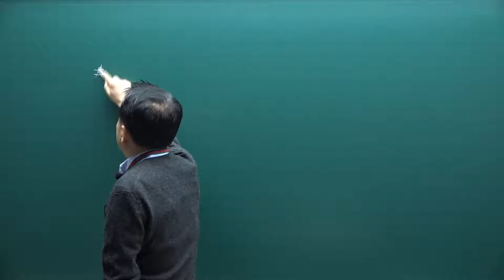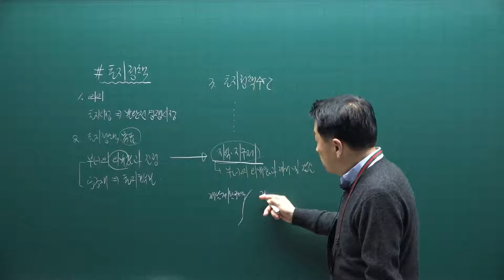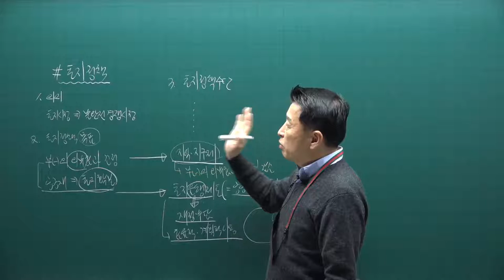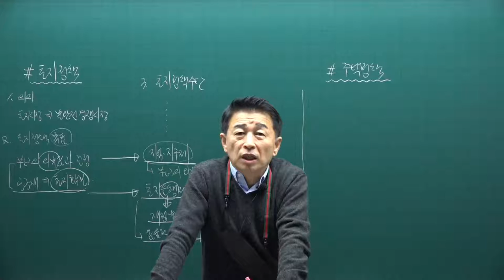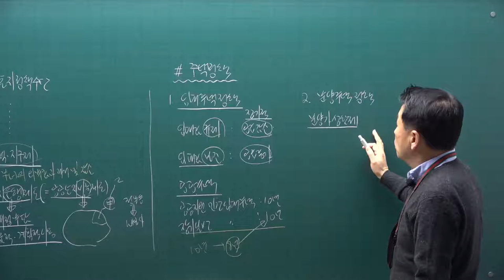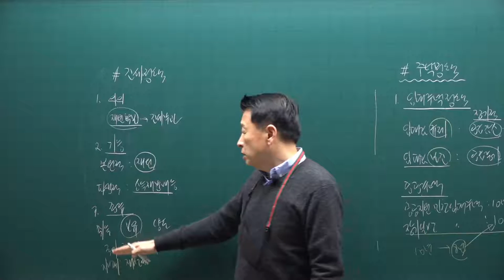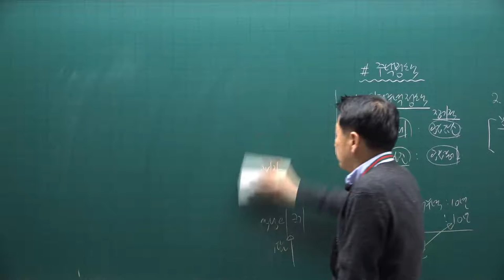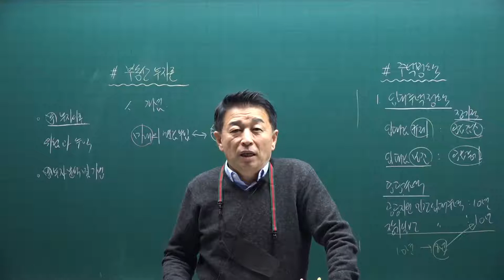[공전무] 2021년 공인중개사 학개론 기초입문 11-15